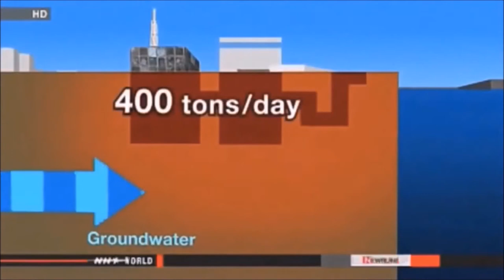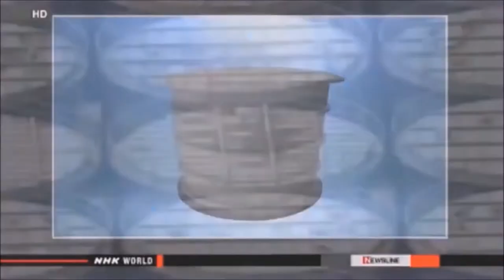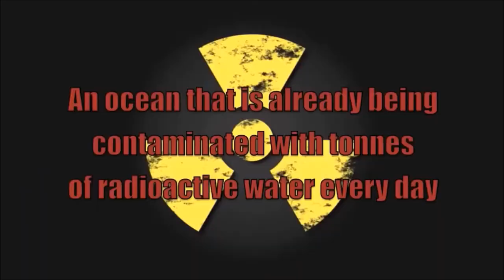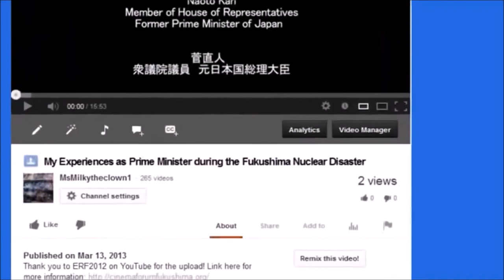Pacific Seafood Affected. Fukushima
Nearly five years have passed since an earthquake and tsunami in Japan killed 16,000 people and caused nuclear meltdown at the Fukushima Daiichi plant. New research now suggests that the radiation released by the nuclear disaster may have lingering effects on fish—but that the risk posed to human beings from consumption, thanks in part to strong regulation, is minimal.
The study, published in the journal PNAS, shows that freshwater fish and ocean bottom dwellers near Fukushima have a higher risk of contamination with the radioactive chemical cesium than most other types of ocean fish in the same area. That risk diminishes the further away the fish are from the city's nuclear facilities.